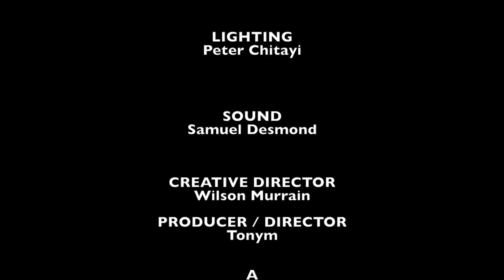Kenya headed to the dogs? WE SPEAK TO THE DOGS